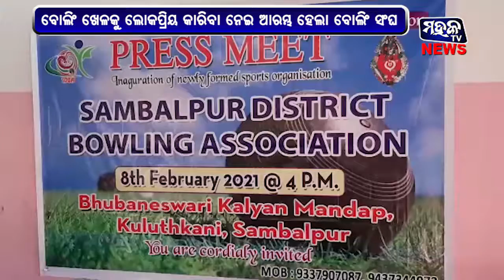ସମ୍ବଲପୁର : ବୋଲିଂ ଖେଳକୁ ଲୋକପ୍ରିୟ କରିବା ଲକ୍ଷ ନେଇ ଆରମ୍ଭ ହେଲା ବୋଲିଂ ସଂଘ